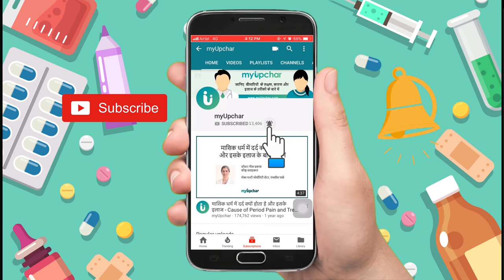मरकरी थर्मामीटर उपयोग करने का तरीका - mercury thermometer use karne ka tarika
An oral temperature (TEM-per-ah-chur) is when the mouth is used to take your temperature. A temperature measures body heat. A thermometer (ther-MOM-uh-ter) is used to take your temperature in your mouth. A person should be 5 years or older to have a temperature taken in the mouth.